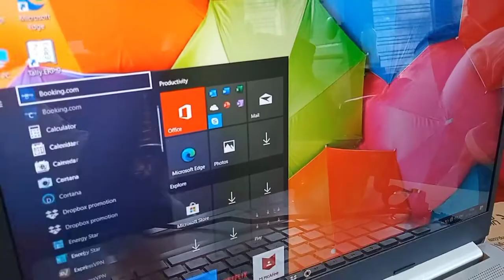Buying New Laptop || HP Laptop 14s-dy2xxx || Best Laptop Under 45000 || Vlog #1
Geekbench 5.4.1 Tryout for Windows x86 (64-bit)

Valid

Result Information

System Information

System Information
Operating System -Microsoft Windows 10 Home Single Language (64-bit)ModelHP HP Laptop 14s-dy2xxxMotherboardHP 87FDPower PlanBalancedCPU InformationNameIntel Core i3-1115G4Topology1 Processor, 2 Cores, 4 ThreadsBase Frequency3.00 GHzMaximum Frequency4097 MHzPackageSocket 1449 FCBGACodenameTiger Lake-UL1 Instruction Cache32.0 KB x 2L1
 Data Cache48.0 KB x 2L2
Cache1.25 MB x 2L3
Cache6.00 MB x 1Memory InformationMemory8.00 GB DDR4 SDRAM 799 MHzChannels2

Single-Core Performance

Single-Core Score1300Crypto Score3601Integer Score1114Floating Point Score1319AES-XTS
3601
6.14 GB/secText Compression
986
4.99 MB/secImage Compression
1250
59.1 Mpixels/secNavigation
945
2.66 MTE/secHTML5
1116
1.31 MElements/secSQLite
1134
355.4 Krows/secPDF Rendering
1175
63.8 Mpixels/secText Rendering
1173
373.7 KB/secClang
1172
9.13 Klines/secCamera
1107
12.8 images/secN-Body Physics
1249
1.56 Mpairs/secRigid Body Physics
1204
7459.3 FPSGaussian Blur
1143
62.8 Mpixels/secFace Detection
1257
9.68 images/secHorizon Detection
1032
25.4 Mpixels/secImage Inpainting
2014
98.8 Mpixels/secHDR
2323
31.7 Mpixels/secRay Tracing
1582
1.27 Mpixels/secStructure from Motion
1068
9.57 Kpixels/secSpeech Recognition
1103
35.3 Words/secMachine Learning
1080
41.7 images/sec

Multi-Core Performance
Multi-Core Score2785Crypto Score5157Integer Score2544Floating Point Score2913AES-XTS
5157
8.79 GB/secText Compression
2600
13.2 MB/secImage Compression
3272
154.8 Mpixels/secNavigation
1792
5.05 MTE/secHTML5
2322
2.73 MElements/secSQLite
2558
801.3 Krows/secPDF Rendering
2798
151.8 Mpixels/secText Rendering
2512
800.4 KB/secClang
2808
21.9 Klines/secCamera
2494
28.9 images/secN-Body Physics
3185
3.99 Mpairs/secRigid Body Physics
3544
21958.6 FPSGaussian Blur
2256
124.0 Mpixels/secFace Detection
2619
20.2 images/secHorizon Detection
2674
65.9 Mpixels/secImage Inpainting
4143
203.3 Mpixels/secHDR
5358
73.0 Mpixels/secRay Tracing
3891
3.12 Mpixels/secStructure from Motion
2460
22.0 Kpixels/secSpeech Recognition
1764
56.4 Words/secMachine Learning
1919